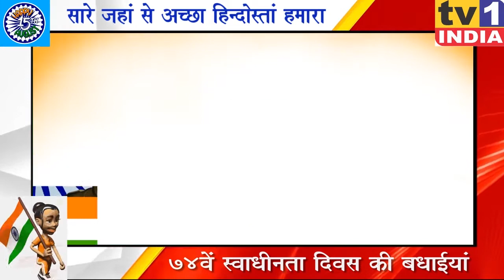74th Independence Day Wishes | Anil Kaushik| स्वाधीनता दिवस की शुभकामनाएं | अनिल कौशिक, जिलाध्यक्ष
-74th Independence Day Wishes | Anil Kaushik| स्वाधीनता दिवस की शुभकामनाएं | अनिल कौशिक, जिलाध्यक्ष
नवी मुंबई कांग्रेस के जिलाध्यक्ष एवं कद्दावर नेता अनिल कौशिक ने 74वें स्वाधीनता दिवस पर देशवासियों को दी शुभकामनाएं. देश की आजादी के लिए दी गयी कुर्बानियों का सम्मान करने और भारत को आगे बढ़ाने में योगदान करने का किया आव्हान, बोले- हमें मिलकर करना होगा नए भारत का निर्माण